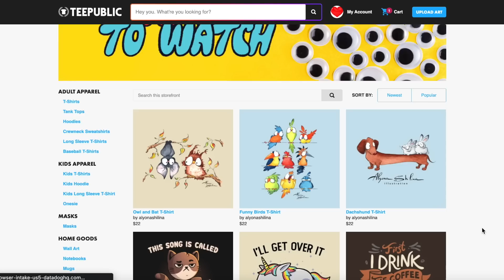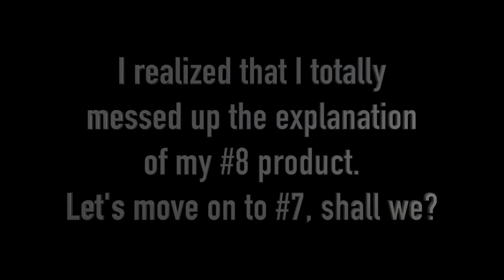January Beauty Favorites and FAILS! JenLuv's Countdown!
Welcome to my monthly makeup favorites! This month we have products from Revlon, Essence, Undone Beauty, Colour Pop, Milani, Benefit and MORE!

Revlon One-Step Volumizer Original 1.0 Hair Dryer and Hot Air Brush

Colour Pop Flirty Talk Palette

*Time Stamps*
0:00 Intro
0:39 Not sponsored feature
2:40 10
4:29 9
6:39 7
8:33 6
9:35 5
12:13 4
13:31 3
15:09 2
18:10 1